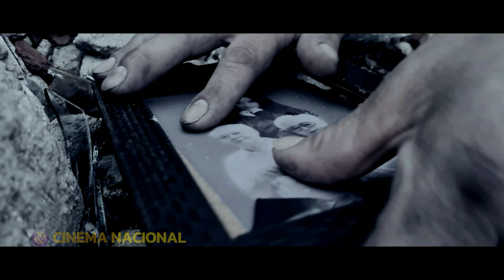Teste de película para nossa quinta produção, filme O Som Que Vem Das Marquises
E nossas produções estão começando a tomar forma!!!
Mais um experimento... Estudo de película II .